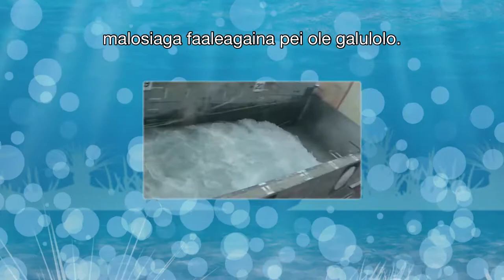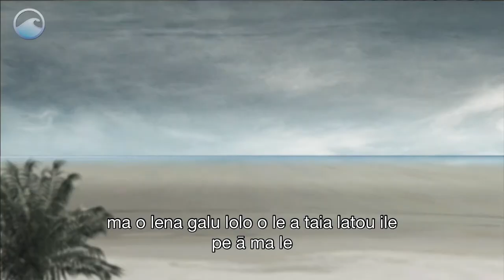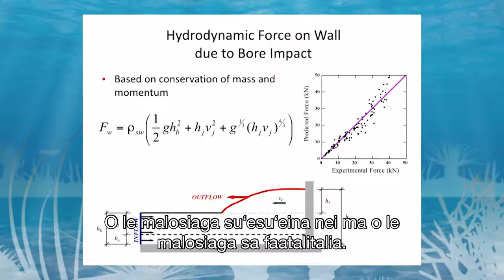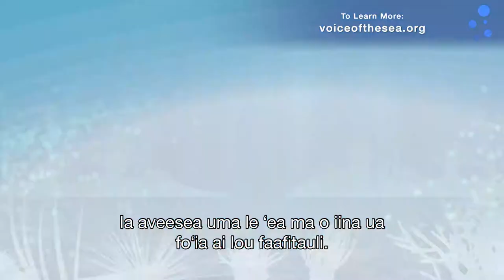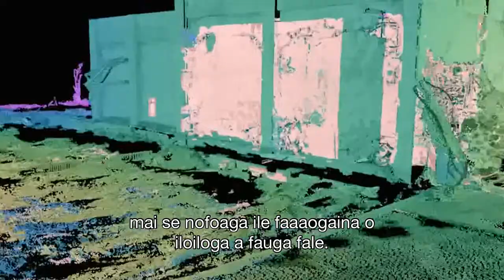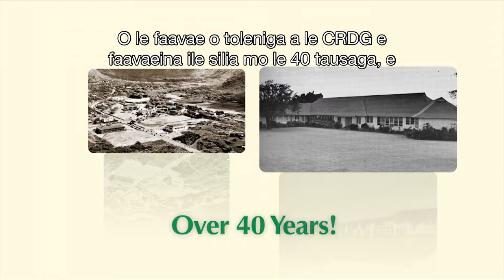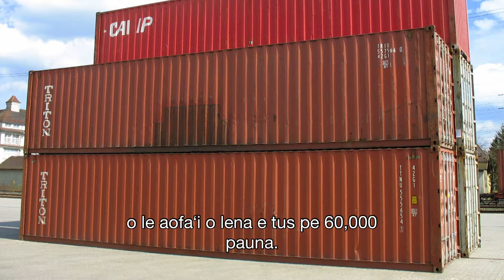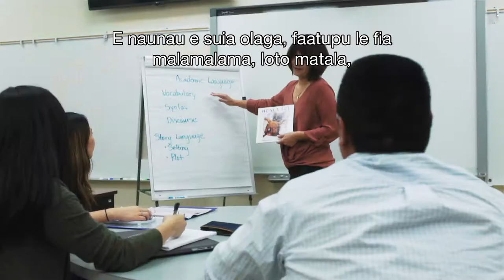VOS5-12 Mea Atoatoa - Fuafuaina o Nuu o le Talafatai i Luga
I lenei vaega, “Siufofoga ole Sami,” O loo matou iai nei ile Iunivesite a Hawaiʻi i Mānoa Aʻoga mo Fausaga, se tasi o aʻoga faavaeina ile aʻoaʻoina o fausaga ile atunuu atoa. O le a talanoa atu i tagata aʻoga, o e suʻesuʻeina, ma tagata galulue e uiga i le latou uaʻi atu ile faatumauina ma le malosi e toe atiina aʻe.